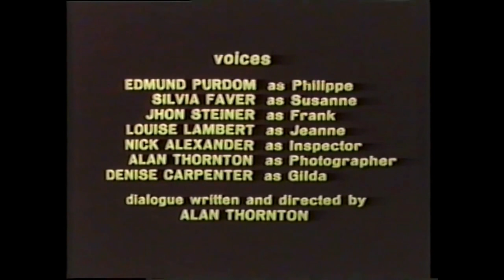Louise Lambert dubbing roles - Part 1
A selection of some of the best and most famous English dubbing roles performed by Louise Lambert during her time in Rome in the 1960s and 70s. She was a great and very versatile dubber who did both young women and old ladies, good girls and villainesses etc in all sort of giallo, horror, crime and exploitation films. The clips are of Louise dubbing the following actresses:
- Annabella Incontrera in "Double Face" (1969)
- Pia Anderson in "Whirlpool" (1970)
- Patricia Loran in "7 Murders for Scotland Yard" (1972)
- Ermelinda De Felice in "Your Vice is a Locked Room and Only I Have the Key" (1972)
- Fides Stagni in "Amarcord" (1973)
- Maria Pia Luzi in "Afrika" (1973) (ultra-rare CREDITED dubbing role!)
- Liana Del Balzo in "Deep Red" (1975)
- Erna Schurer in "Deported Women of the SS Special Section" (1976)